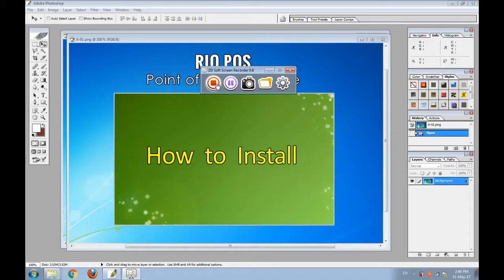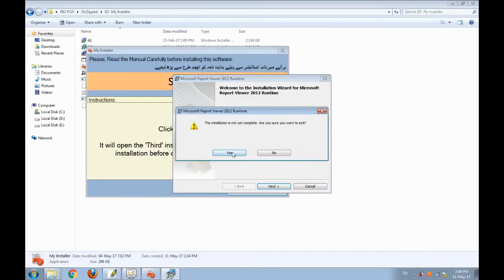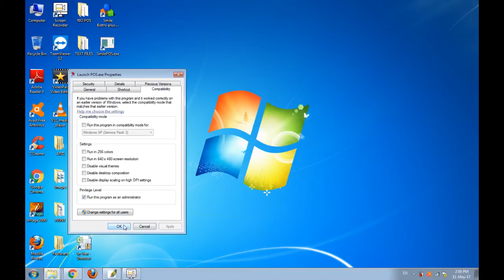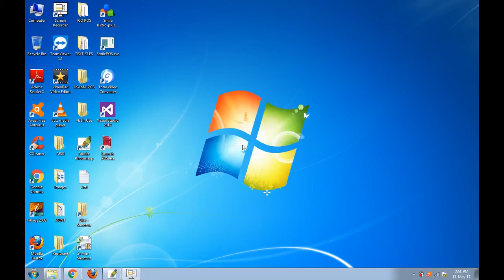Mobile Shop Management Software - RIO MOBIZ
* Note: Please Adjust the Video Quality at 720p before watching

:: An Awesome Mobile Shop Management System

RIO "MOBIZ" Software
:: Billing in Urdu & English
:: Manage Items
:: Manage Purchase
:: Manage Sales
:: Profit Reports
:: Stock position
:: Back up / Restore